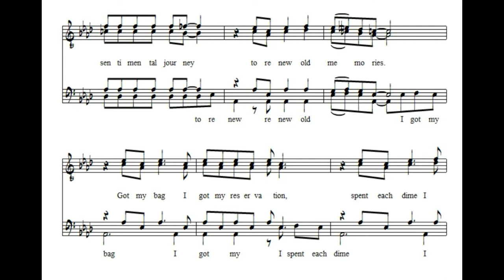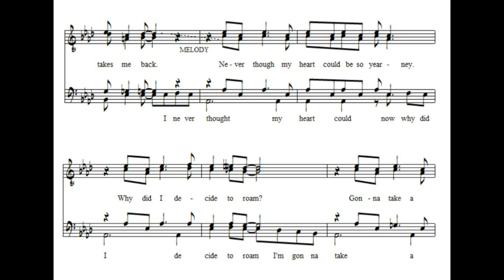Sentimental ALL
Virtual Singer  -  A Capella - Barbershop Quartet  - Training Track